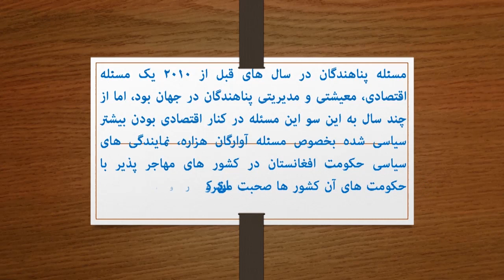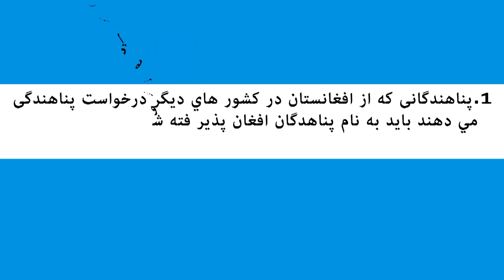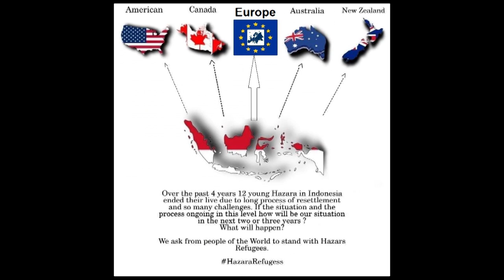بی سرنوشتی پناهندگان هزاره در اندونیزی